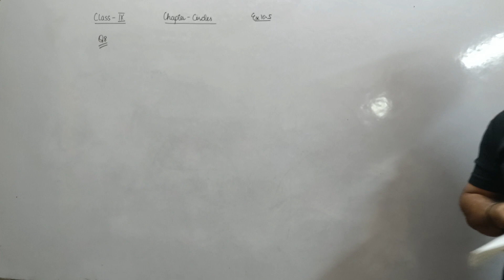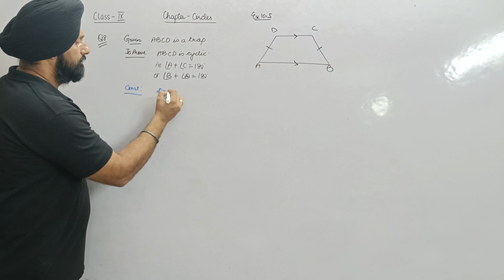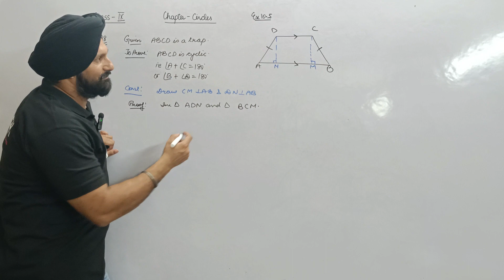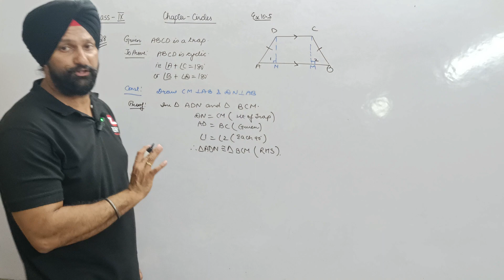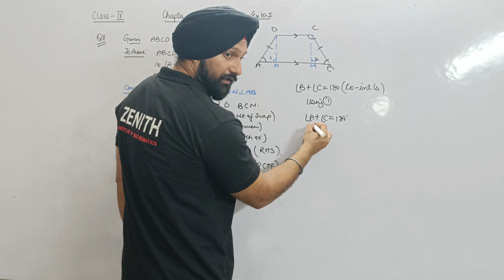If the non-parallel sides of a trapezium are equal, prove that it is cyclic.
Class IX Circles
Chapter – 10
Exercise – 10.5
Q8. If the non-parallel sides of a trapezium are equal, prove that it is cyclic.